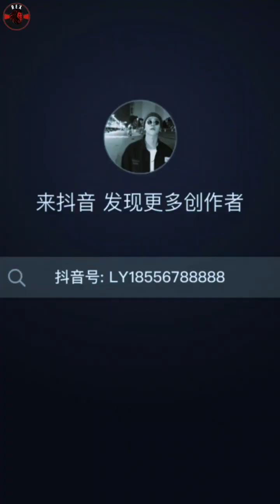Unveiling the Quanxing Expressway: Guizhou’s Most Spectacular Highway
Join us as we uncover the engineering brilliance of the Quanxing Expressway, a 114-kilometer masterpiece winding through Guizhou’s rugged cliffs. This extraordinary highway, with its impressive network of bridges and tunnels, stands as a testament to human ingenuity and resilience. Discover the immense challenges faced during its construction, the crucial role it plays in regional development, and the breathtaking landscapes it traverses. Don’t miss this deep dive into one of China’s most remarkable roads!